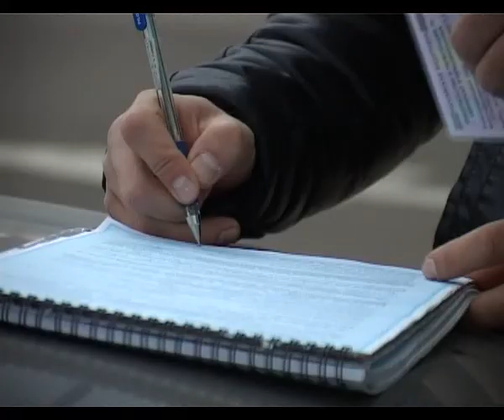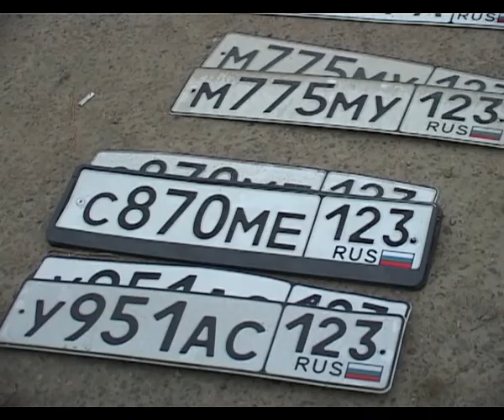Полное тонирование автомобиля запрещено законом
полиция Анапы проводит постоянные рейды по выявлению повышенной тонировки авто